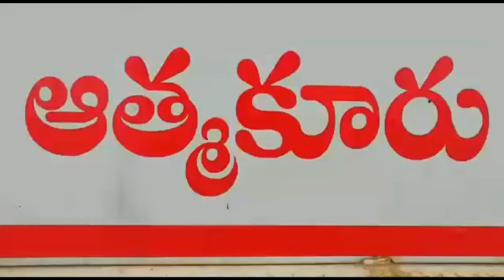మానవత్వం చాటుకున్న ఆత్మకూరు పోలీస్ కానిస్టేబుల్ - NDN News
అనాథ వృద్ధ మహిళకు తోడుగా..
మానవత్వం చాటుకున్న ఆత్మకూరు కానిస్టేబుల్
మూడు రోజులుగా జ్వరంతో బాధపడుతోంది కొండమ్మ అనే వృద్ధురాలు. అయినవారు ఎవరూ లేకపోవడంతో ఆమెను ఆస్పత్రికి తీసుకెళ్లేవారు కూడా కరువయ్యారు. కరోనా భయంతో చుట్టుపక్కలవారు కూడా ఆమె వద్దకు వెళ్లలేని పరిస్థితి. ఆత్మకూరు శివాలయం ప్రాంతంలో ఉన్న ఆమెకు అండగా నిలిచాడు కానిస్టేబుల్ శ్రీనివాసులు. తాను అటెండర్ గా ఉంటానని 108 వాహన సిబ్బందికి  హామీ ఇచ్చి హాస్పిటల్ కు తరలించాడు. ప్రస్తుతం ఆత్మకూరు ప్రభుత్వ వైద్యశాలలో ఆమెకు చికిత్స అందుతోంది.